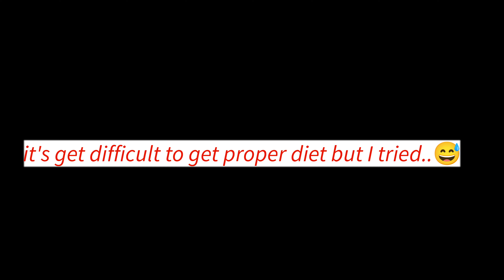15 days natural body transformation(18-19) journey from skinny to fat#shorts#gym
this is my just 15 days transformation
 and I will give you again new video related to my transformation please support me

yash anand

song credit NCS